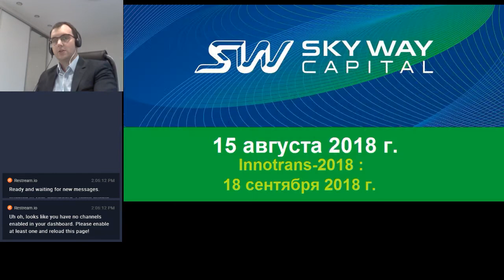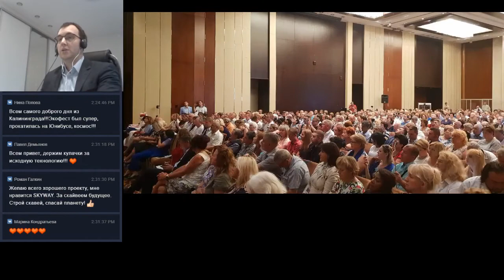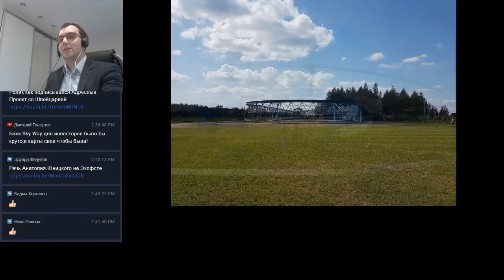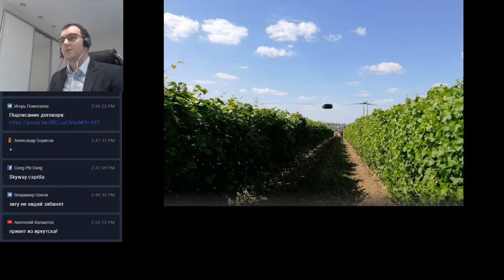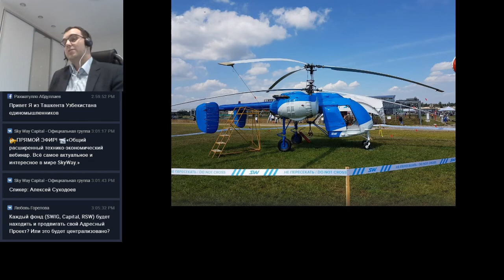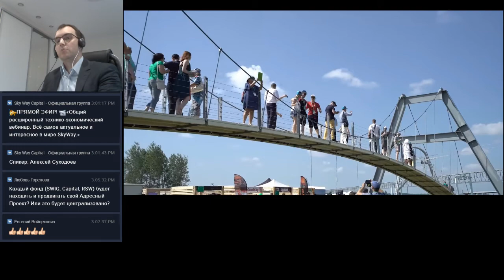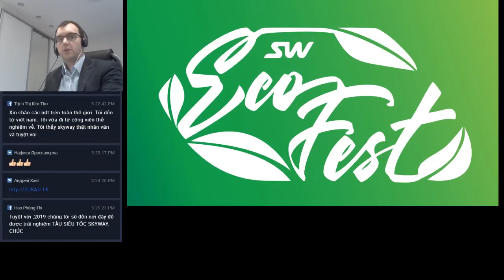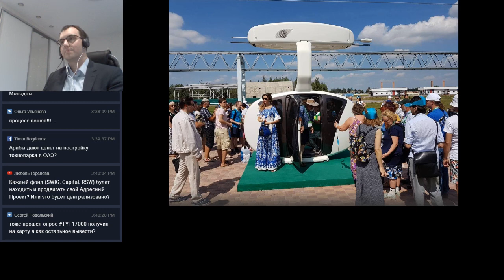[15.08.2018] Технико-экономический вебинар SkyWay